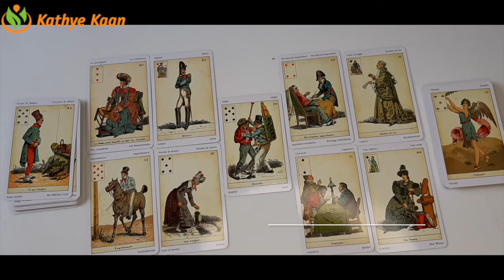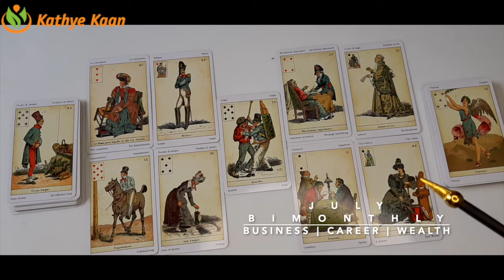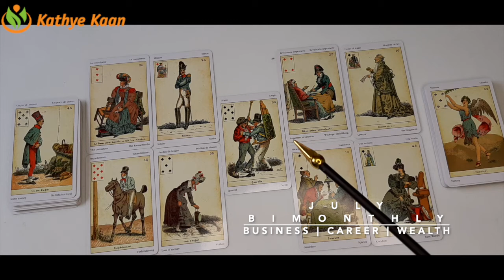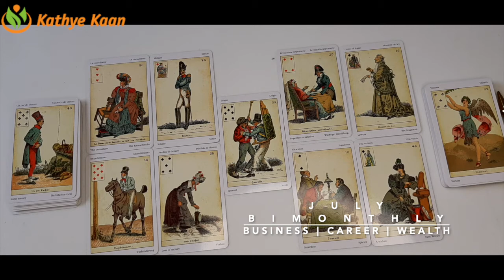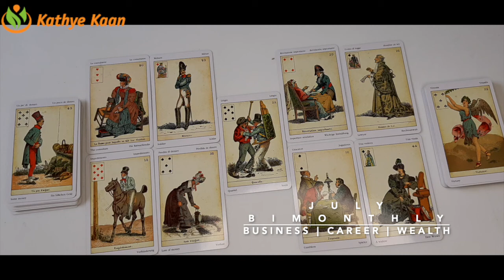SAGITTARIUS JULY 2020 Bi MONTHLY🍀🌈 BUSINESS CAREER WEALTH READING 💫☸️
SAGITTARIUS JULY 2020 Bi-MONTHLY BUSINESS CAREER WEALTH READING HOROSCOPE

Kathye